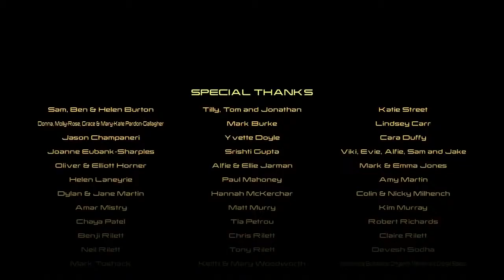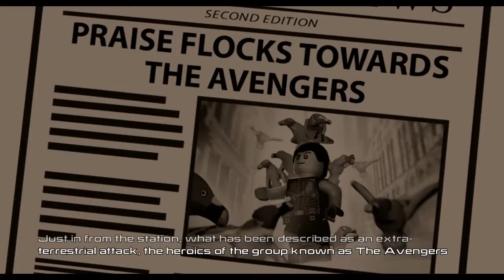LEGO Marvel's Avengers First Ending and Baron Strucker's Castle Gameplay [Playthrough Part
This video is the first ending of LEGO Marvel's Avengers which occurs after Story Mission 7 (Earth's Mightiest). This is Part 8 of a Playthrough of the Story Mode .

Lego Marvels Avengers Age of Ultron Part 1 Levels Baron Struckers Castle Completed. Level No Strings on me All Puzzles Solved. Walkthrough and Let's Play .

LEGO Marvel's Avengers is the second installment in the LEGO Marvel Video Game series to be released on January 26th 2016. It is based off of the films .